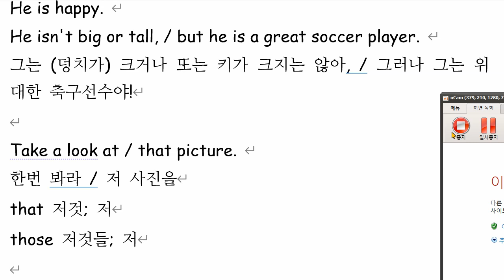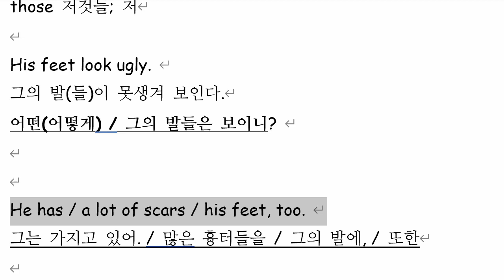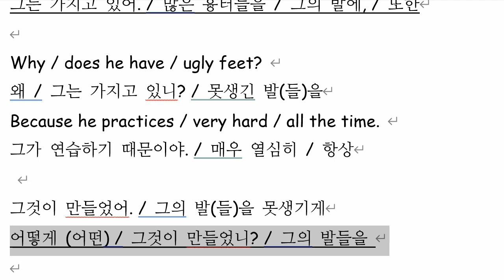한재우 2021 11 11 통문장 두번째 다시 학습을 하고 오라고 했으나 향상 된 것이 거의 없음